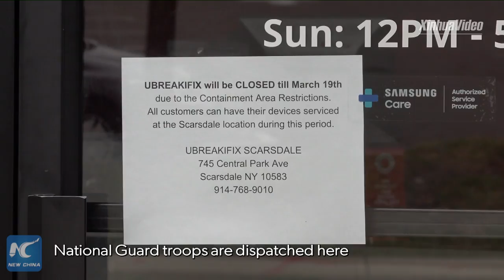Vlog: A visit to "containment area" in New York amid coronavirus outbreak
The U.S. state of New York sets up a "containment area" in a COVID-19 hotspot. Click to have a look at how it aids the virus fight.